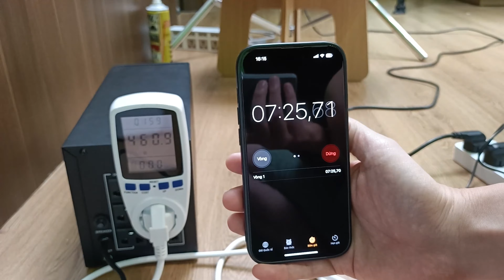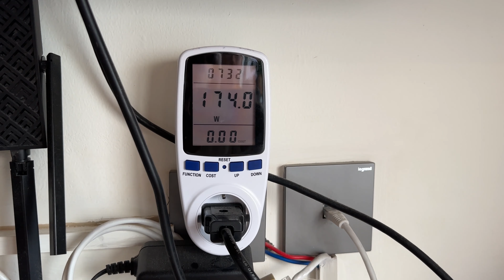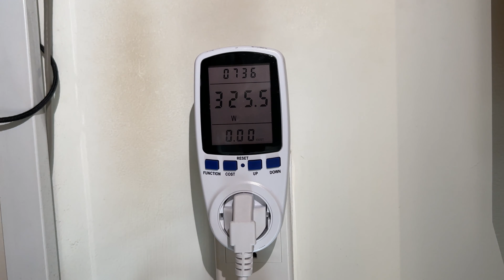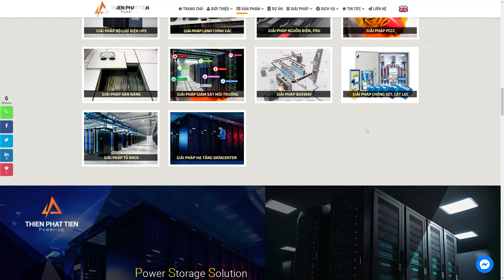ĐÁNH GIÁ Bộ lưu điện EATON 5A UPS món đồ KHÔNG THỂ THIẾU cho anh em